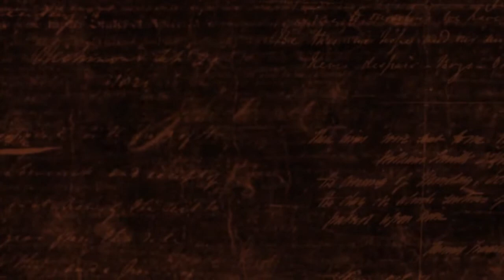Company of Heroes 티거 에이스 빌레르 보카쥬 전설의 탄생 미션